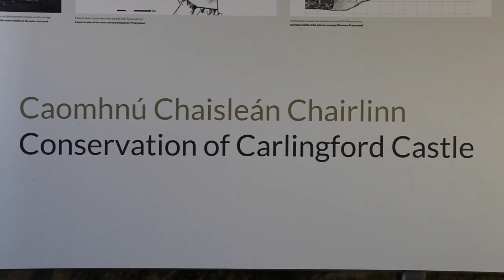Carlingford Castle Video by Oisin Martin & Stephen Finlay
A sneak inside Carlingford Castle.